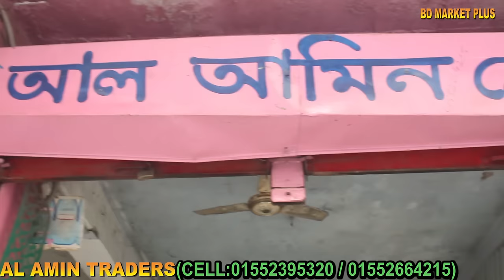ঢেউ টিনের দাম ২০২১ | ১ বান টিনের দাম কত | টিনের বর্তমান বাজার মূল্য 2022\Colour TIN Price in bd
m/s al amin traders
5 no , darush salam road ,mirpur/1(dhaka)

মোবাইল- ০১৯৭১৪৭০৯১৮